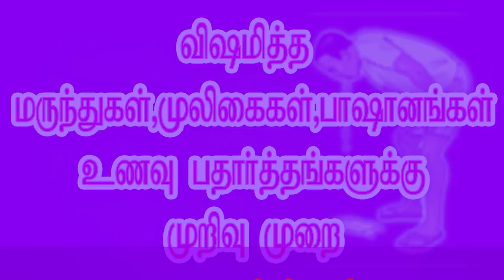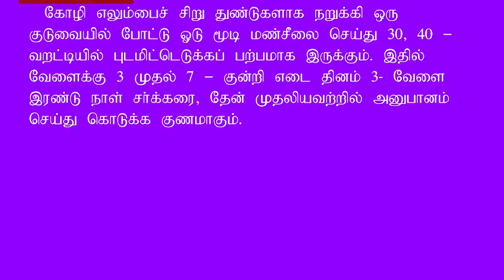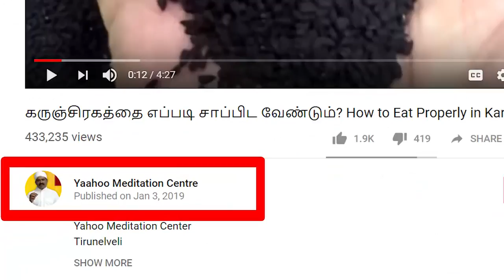Yaahoo Meditation Centre